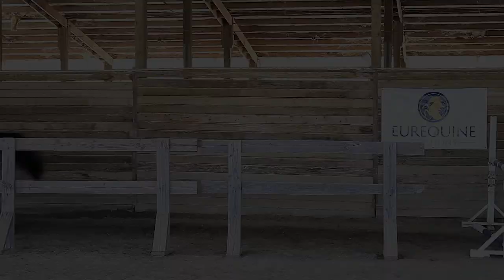Walkure jump chute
Walkure (Valkyrie)

2011
Hanoverian mare
Owned by: Tiffany Oreglia